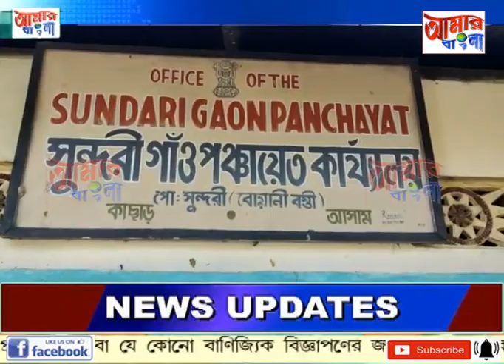AAMAR BANGLA # NEWS # 21-12-2021_